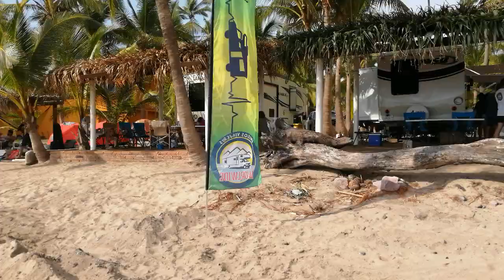caravana costa Pacífico 2021(1)